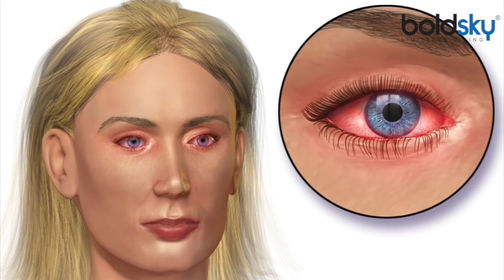Facial Swelling in Morning: Here's Why? | जानें सुबह उठते ही चेहरे पर क्यों दिखती है सूजन? | Boldsky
You may occasionally wake up with a swollen, puffy face. This could happen as a result of pressure being placed on your face while sleeping. However, a swollen, puffy face can also arise from a facial injury or indicate an underlying medical condition. Facial swelling doesn’t just include the face, but it can also involve the neck or throat. Here are the reason that can define your face swelling in the morning!

सुबह चेहरे पर सूजन आने का कारण रात को खान-पान में लापरवाही भी हो सकती है। खाने में ज्यादा चीनी और ज्यादा नमक भी इसकी वजह हो सकते हैं। जिससे शरीर में वाटर रिटेंशन की समस्या हो जाती है। शरीर के टिश्यू में इस कारण पानी जमा होने लगता है और इस वजह से चेहरे या फिर दूसरे अंगों में सूजन दिखाई देने लगती है। जो लोग कम पानी पीते हैं तो उनके टिशूज भी पानी को रोक कर सूजन पैदा करते हैं।